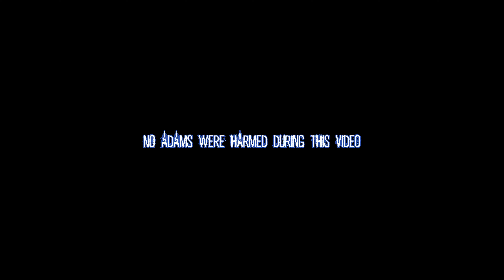I took the Eurostar to Paris 🇫🇷🚄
yes, paris does smell a bit lol. but it's beautiful!!

adam's socials: n'existe pas